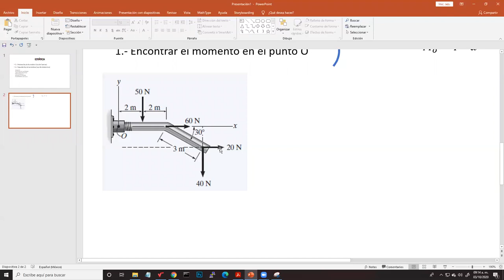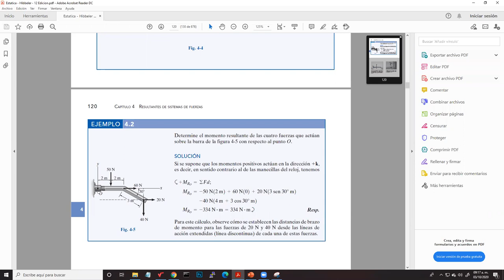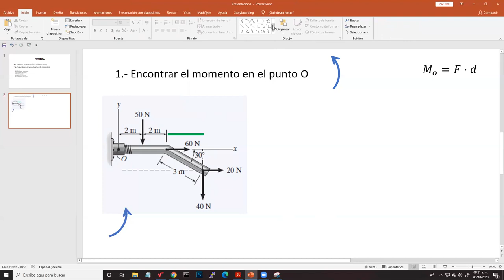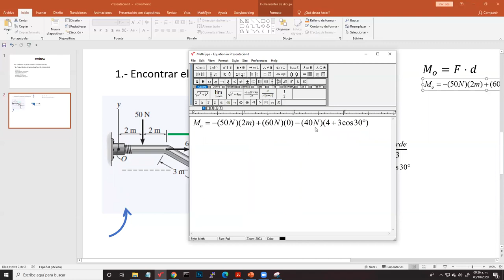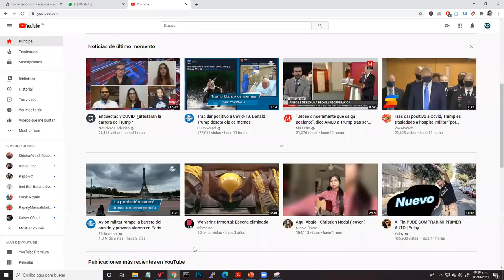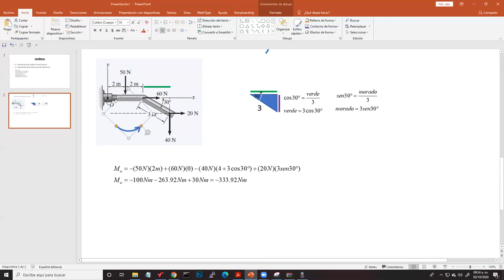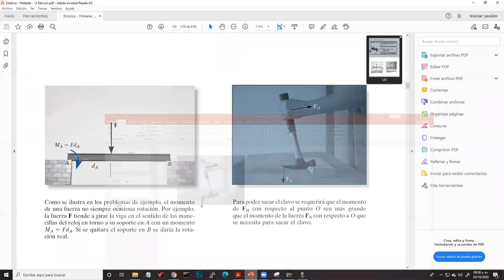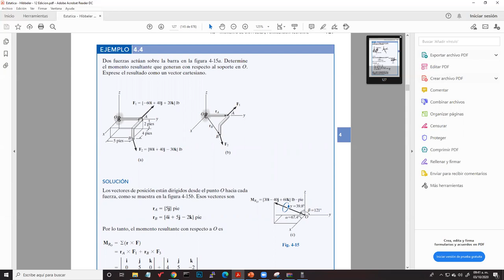Clase 02 - Momentos en 3D - Física II (Ingeniería Industrial)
Cálculo de moentos en tres dimensiones, ejercicio resuelto del libro del Hibbeler.